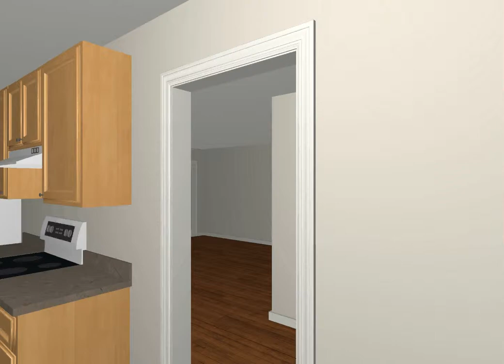Example 3 Existing Kitchen Interior Walkthrough Movie (Before)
Artisan Builders Integrated Computer Aided Design Process Existing Interior Walkthrough Movie. Services we provide to our valued clients during our design development process to assist them invisioning their project ideas and dreams.